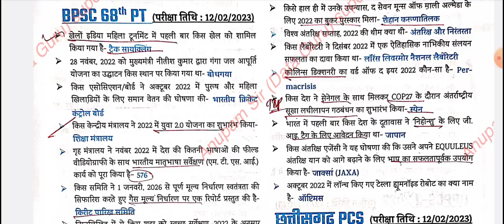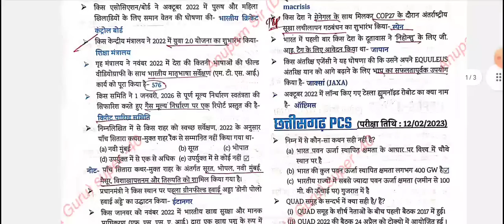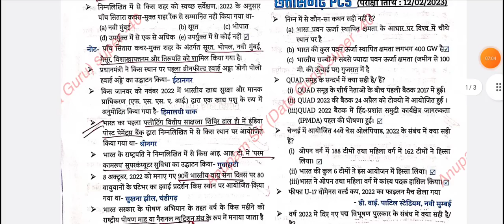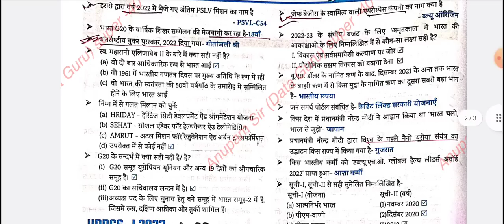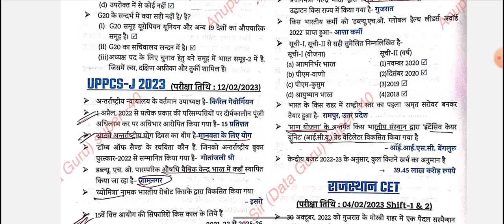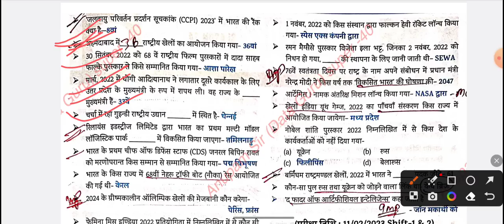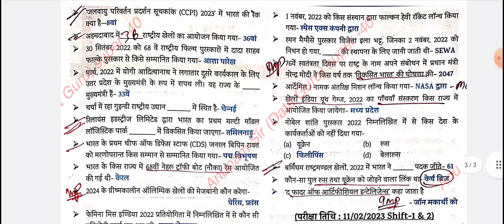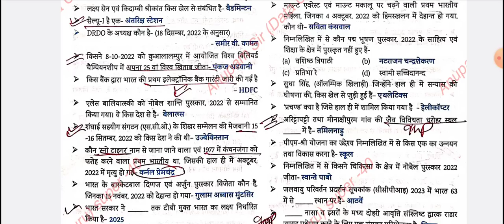CURRENT AFFAIRS 2023 MASTER VEDIO | 2023 मे सभी पेपरों में पूछे गए करंट अफेयर्स एक ही वीडियो में